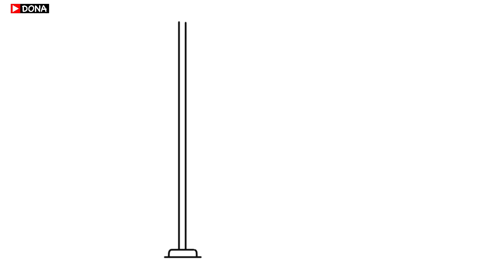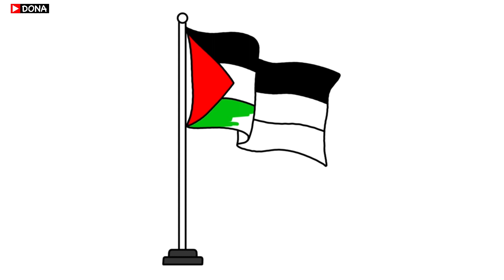Menggambar bendera Palestina - Cara menggambar bendera Palestina berkibar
Menggambar bendera Palestina - Cara menggambar bendera Palestina